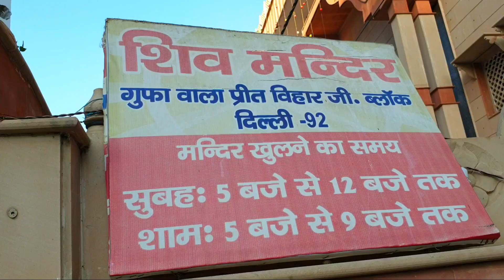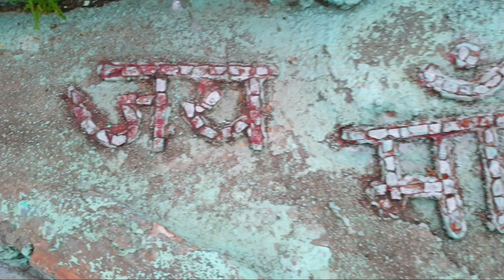Gufa wala mandir preet vihar jai mata di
Gufa wala mandir preet  vihar near preet vihar metro station, jai mata di